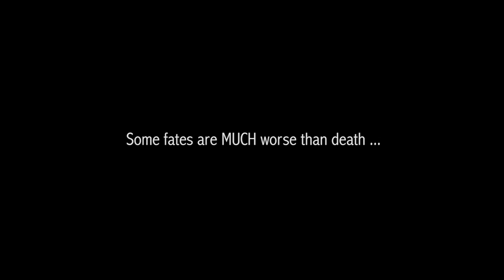GEHENNA: WHERE DEATH LIVES | Official Trailer HD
See Gehenna- Where Death Lives,  with Fan-Force.com!

Five people travel to the remote, pristine Pacific island of Saipan to scout locations for their company's new luxury resort. They find curious natives, strange dolls, and learn of historic curses, but they finally find an ideal spot. On this spot is a cave - and when they enter, what appears to be a Japanese WWII bunker turns out to be much more, and they learn that curiosity can kill, that everyone has private secrets and inner demons, and that there are some places on Earth where death itself can live.

See Gehenna- Where Death Lives in your local cinema with FanForce! Host a screening now!

FanForce